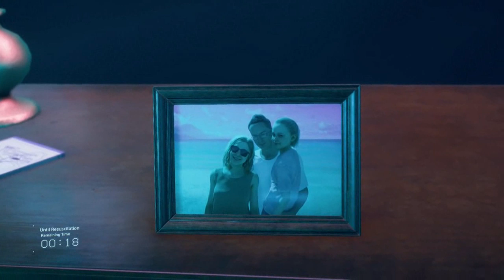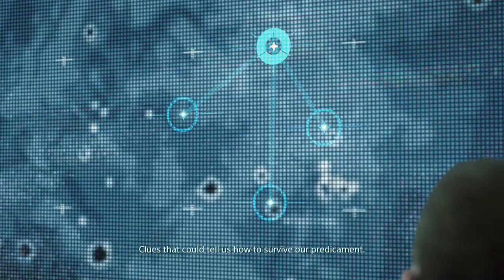Death Stranding Playthrough (Episodes 7 & 8): Order No. 55 - Heartman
It's time for a massive info dump featuring a guy who can't live for more than twenty minutes at a time.